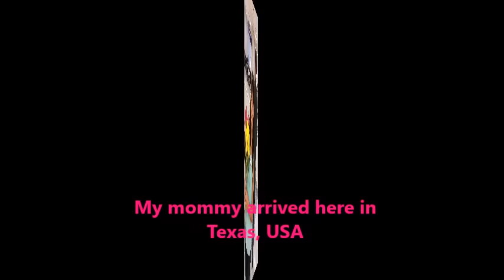Filipino/American baby girl